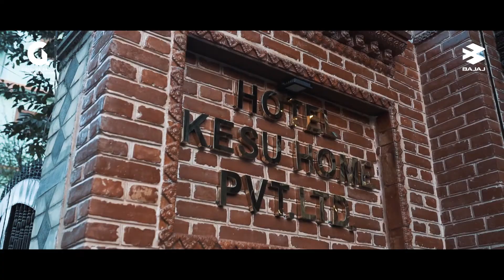Dominar Rides Phase II - Norway Dhunga Trailer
Catch a glimpse of the thrilling trails and a sneak peek into the fun moments the riders had along the way.